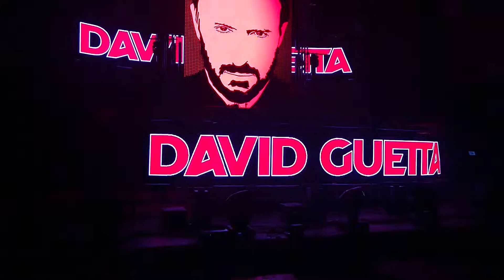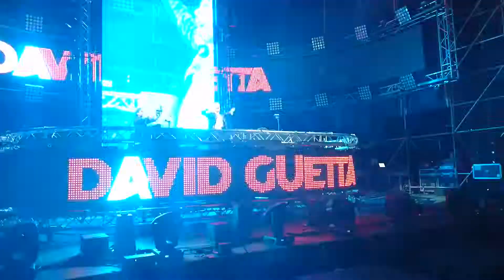NiXWave 🔊 // Sabado en el Dream Beach 2017(10)